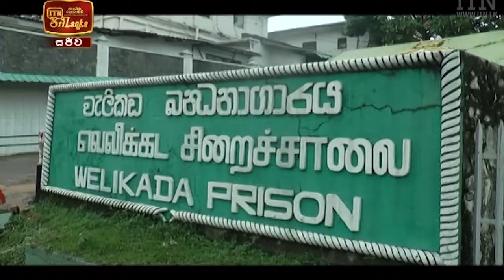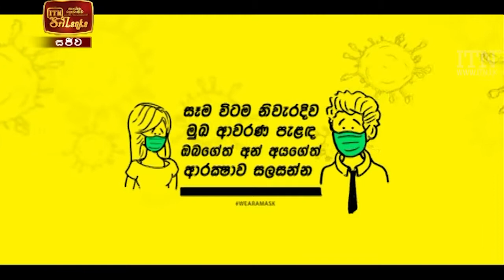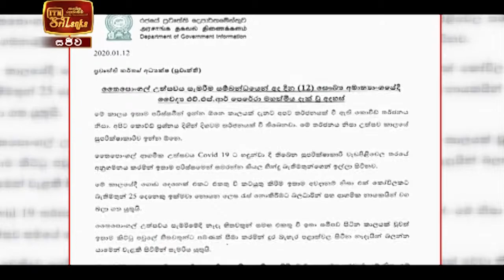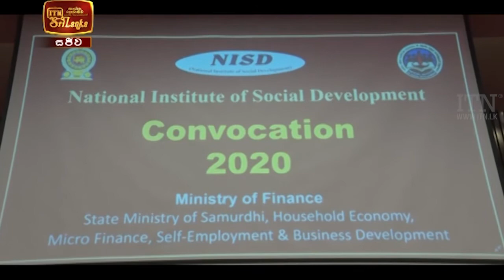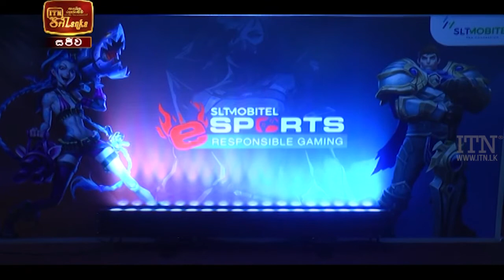ITN News 2021-01-12 | 09.30 PM